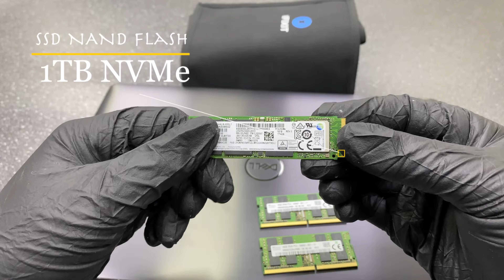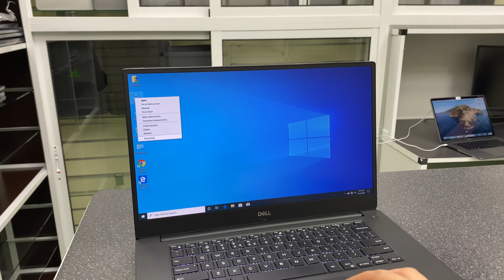How to upgrade Dell Precision 5530 to high performance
How to upgrade Dell Precision 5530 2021

Tutoriel Upgrade dell precision 5530
Base Config:

Intel Core i7-8850H (Six-Core 2.60GHz, 4.30GHz Turbo, 9MB 45W)
Windows 10 Pro 64bit English, French, Spanish
Nvidia Quadro P2000 w/4GB GDDDR5
8GB, 1x8GB, DDR4 2666MHz Non-ECC Memory
M.2 256GB NVMe PCIe Class 40 Solid State Drive

Premium customized performance: Upgrade to the new Dell Precision Optimizer Premium version, the world’s first AI-based performance optimizer software for workstations*. This program learns the behavior of any user-specified applications, identifies optimization opportunities using machine learning, and applies performance improvements.

To stay up to date with my latest videos, make sure to subscribe to this YouTube channel Consider donating if our videos helped you out in any way. it takes a lot of time and effort to create the content,